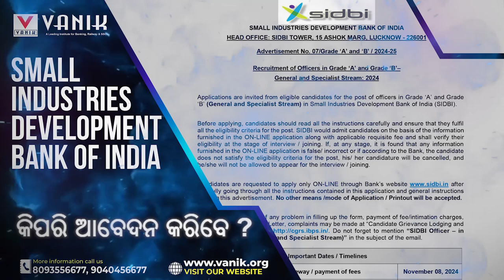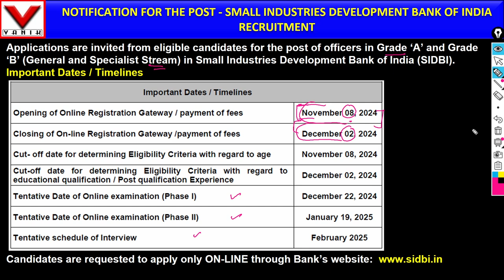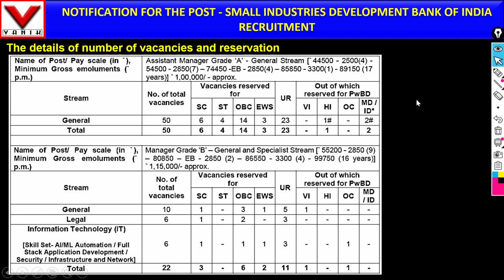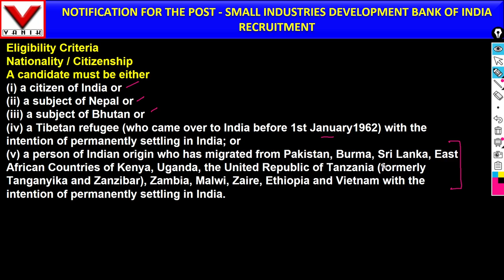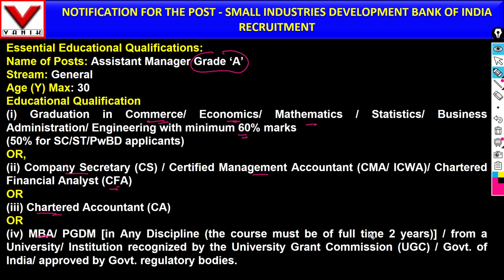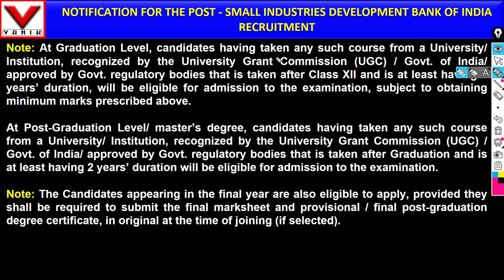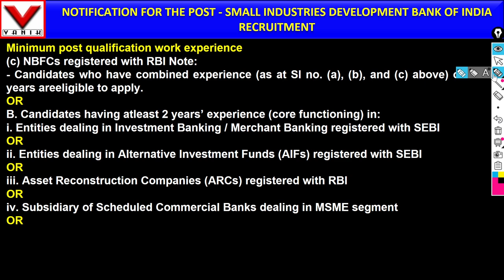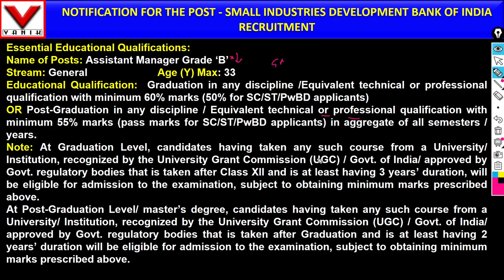SIDBI Notification 2024 | SIDBI Grade A&B Salary, Exam Pattern, Syllabus, Eligibility | Full Details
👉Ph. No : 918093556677